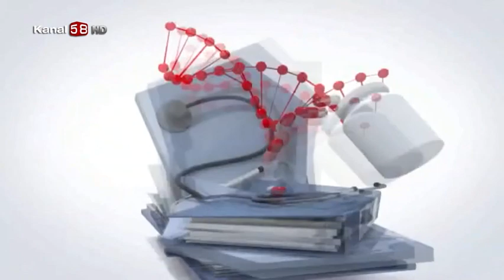Prematürelik ve Yenidoğan Problemleri Paneli